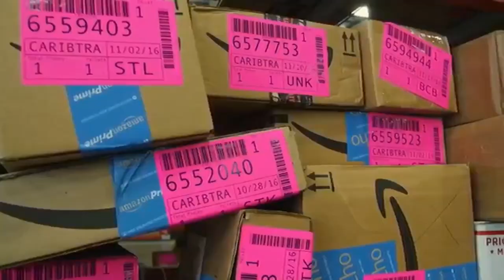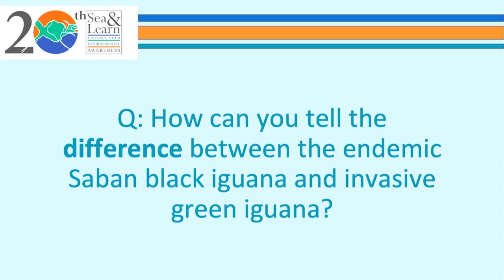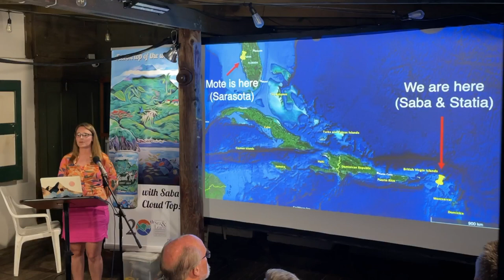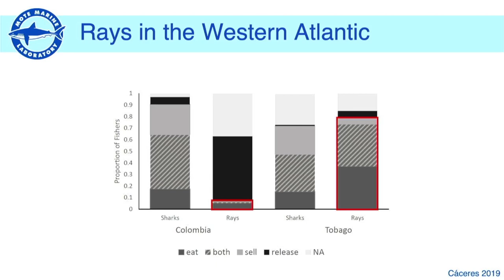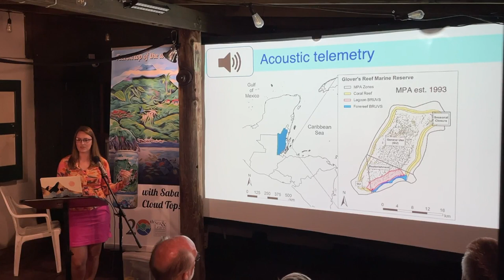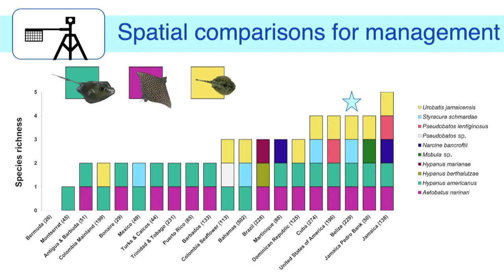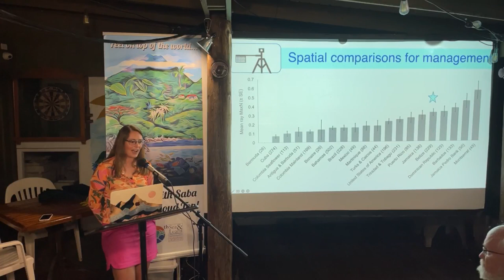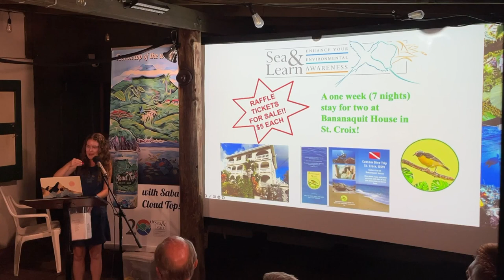Oct 27-Katie Flowers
"Tech to protect: using technology to monitor and manage rays in the Greater Caribbean"